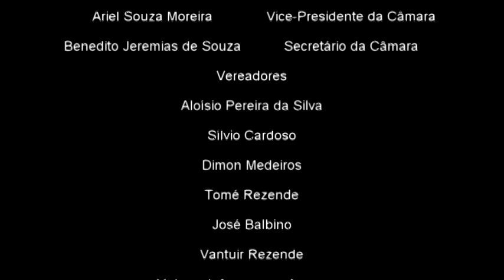Palavra do Vereador Dimon Medeiros sobre fiscalização na Festa de Agosto 2015 114ª Sessão Ordinári